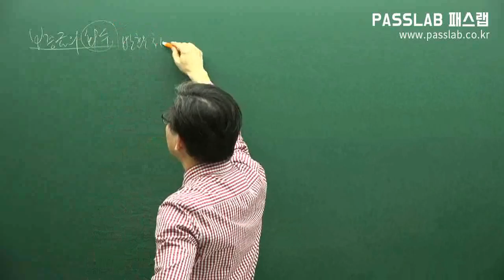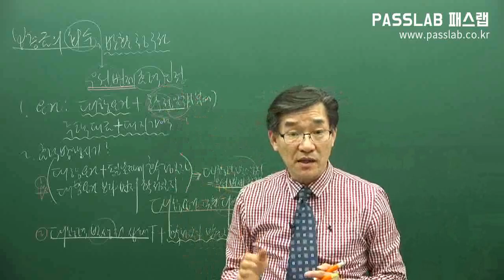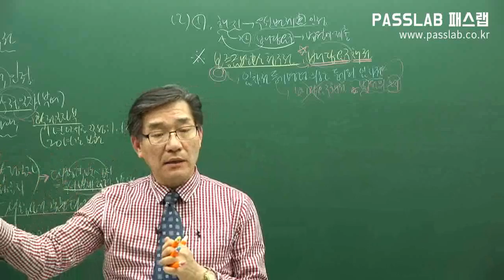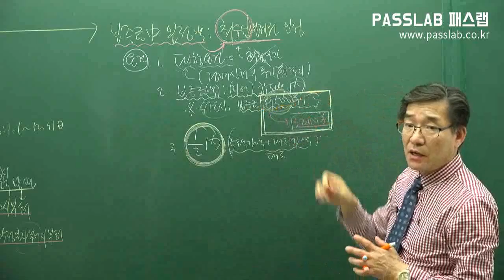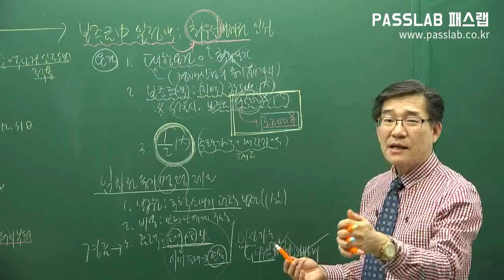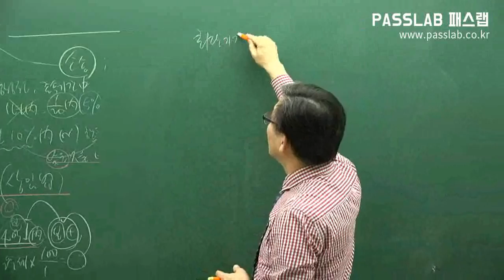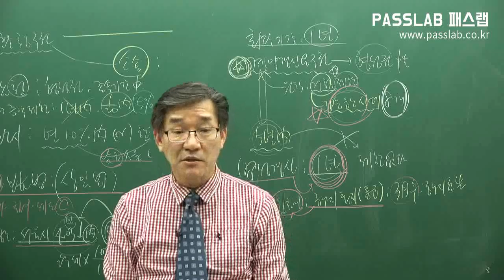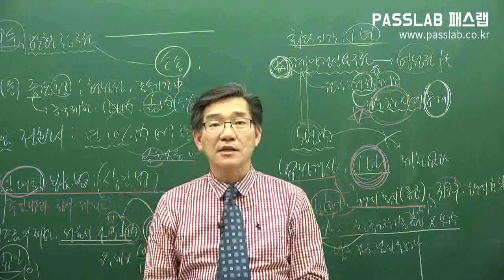[무료공인중개사강의] [민법: 제56강 보증금의 회수 p495종강] [기본이론]